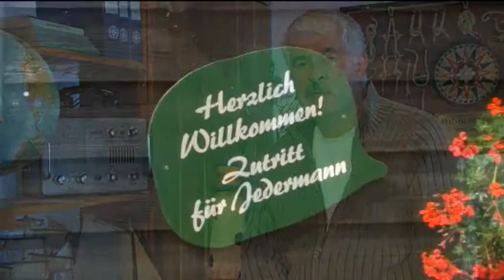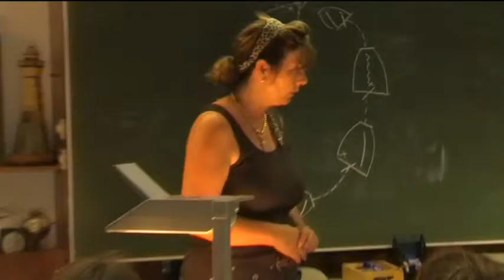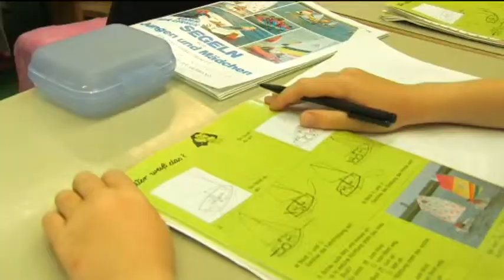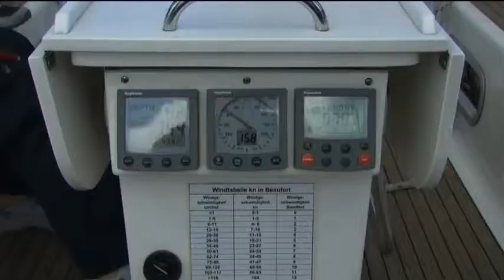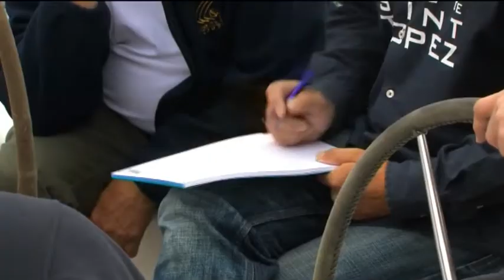Die ADAC-Yachtschule am Möhnesee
Udo Rahmann ist der Inhaber der ADAC-Yachtschule am Möhnesee. Er und sein Team haben uns ihr Angebot pünktlich zum Frühjahrsbeginn exklusiv vorgestellt.

Videoproduktion:

REIMEDIA GmbH

Ostenallee 78
59071 Hamm